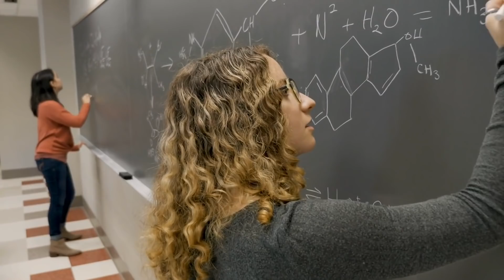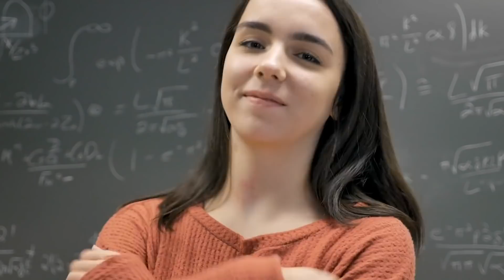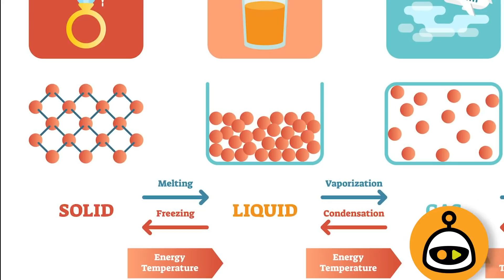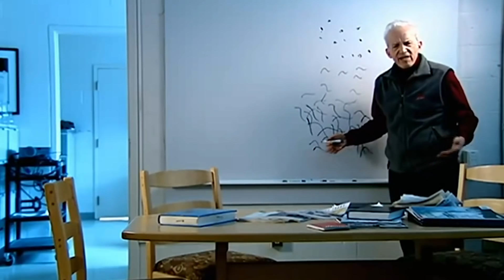America is Falling Behind In Science, 13 Science Facts They Didn't Teach You in School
Was science your favorite subject in school? Many students are enthralled with all the possibilities of the three different branches of science; biology, chemistry, and physics. Many teachers do their best to make science interesting to students, but the truth is that America's school system simply isn't as good as it could be. Many students have a mind for science, but they are poorly taught, and as a result, they never end up pursuing science in their lifetimes.

Science is full of amazing possibilities, and there are so many different fascinating branches that you can study. If you think geology is boring, maybe you're better suited to learning about astrophysics or microbiology! Contrary to popular belief, when it comes to science, there's something out there for everyone. Even just one interesting fact can be enough to spark a child's curiosity, which can lead to a whole lifetime of learning, and even the development of a successful career.

Even if you're too old to switch career fields and become a scientist, it's never too late to pick up a hobby, or a few books from your local library. One of the amazing things about being a human is having the possibility to grow and change all throughout your life.

So, if you always imagined that science was boring, be prepared to have your mind blown. In today's video, we're going to take a look at some incredible science facts that we're sure your school curriculum didn't cover. From astronomy to mycology, we're sure that there will be something in this video for everyone. While most of the facts in this video will cover some of the crazy things that go on our planet, we have a few facts that are truly out of this world. Make sure you stick around to find out which planet in our own solar system might contain extraterrestrial life!

13 Science Facts They Didn't Teach You in School